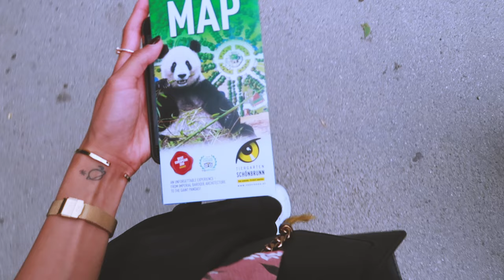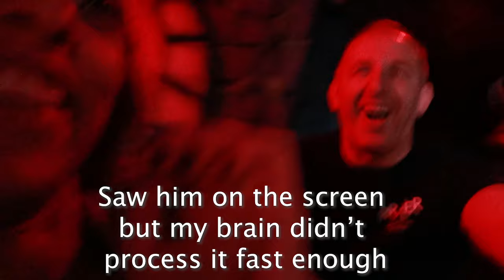VIENNA | AUSTRIA VLOGS (ft.AYA.G.;NOUR.K.&FARAH.I.)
I love you all so much, hopefully you liked my video, stay beautiful because you are beautiful♥